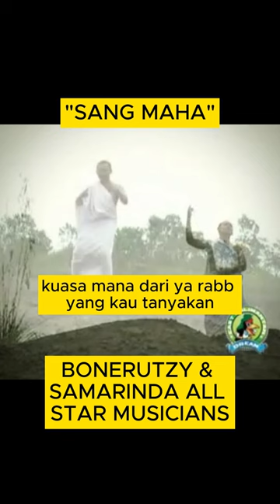MUSISI SAMARINDA ALL STAR